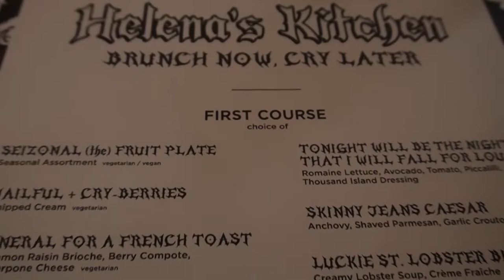Emo's Not Dead Cruise // 2022 // Day 2 // Silverstein, Thursday, Dashboard Confessional, Emery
Micha and Rusty enjoy emo brunch at Helena's Kitchen and see a bunch of shows on day 2 of their 4 day Emo's Not Dead cruise with Sixthman and 2500 elder emos!
Please note that out of respect for both the bands who played and Sixthman's request, songs are limited to clips only.